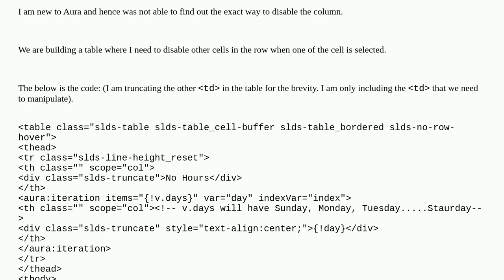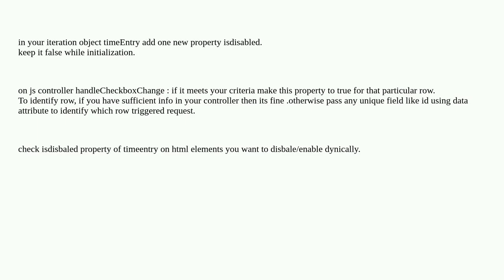How to dynamically select and disable an element in a row in the table when the other element is ...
How to dynamically select and disable an element in a row in the table when the other element is selected

A special thanks goes out to the community

  lightning-aura-components aura-iteration aura lightning-components javascript